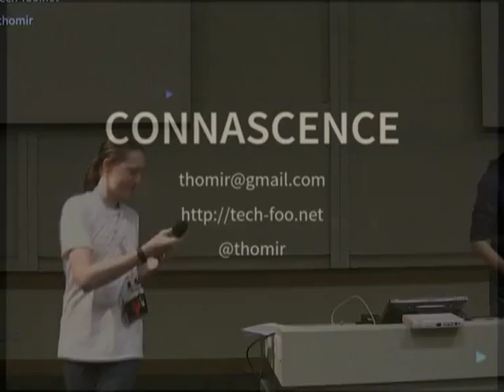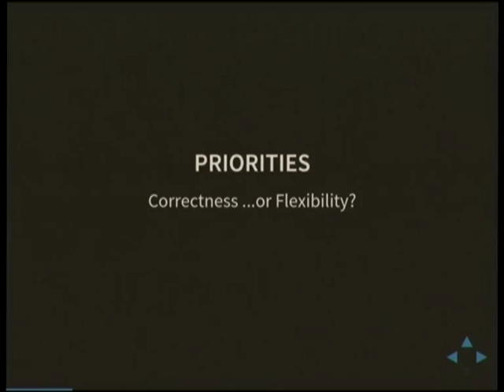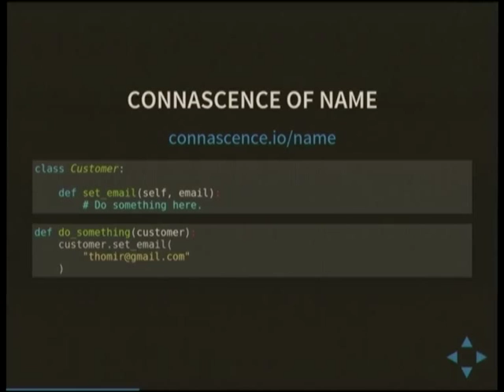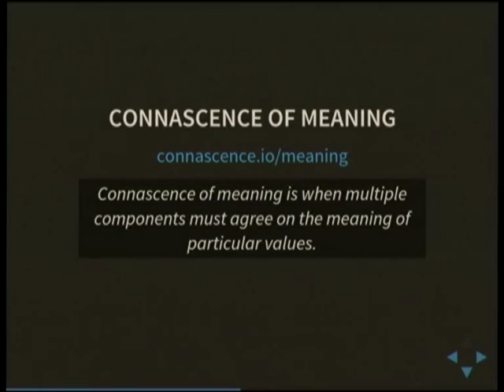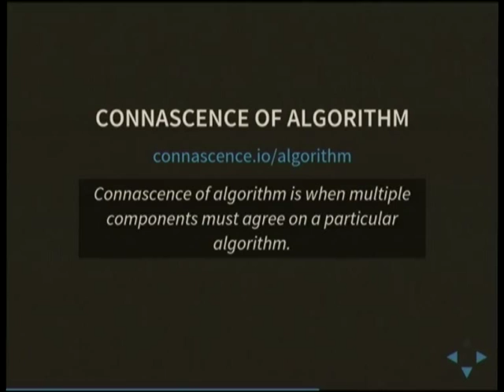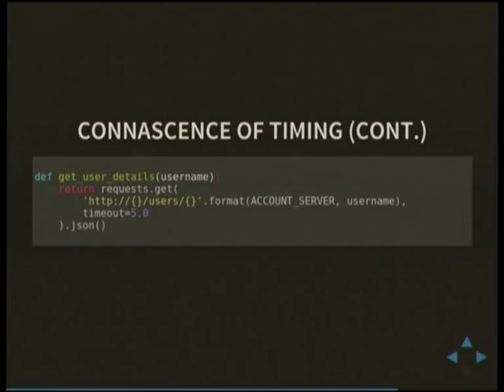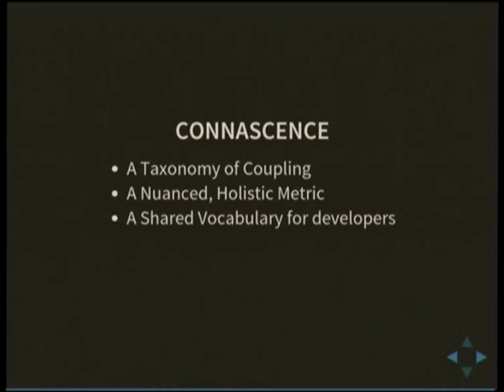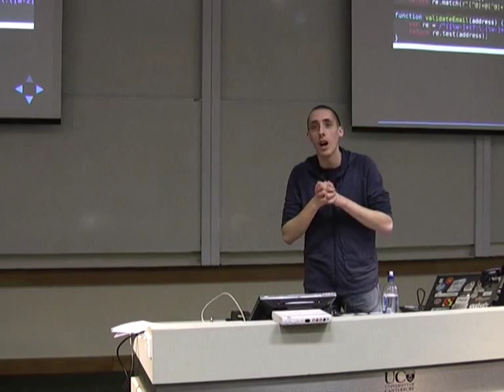Connascence in Python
Thomi Richards
Connascence is the taxonomy of coupling: it allows us to specify how two or more pieces of code are connected, and suggests ways of minimising the impact of that coupling. Ultimately this allows developers to write software that is more flexible to change.

At the end of the talk the audience will have learned some of the forms of connascence with real python code examples, and will understand how to apply those principles to their own code.